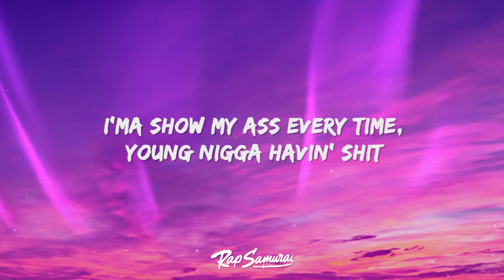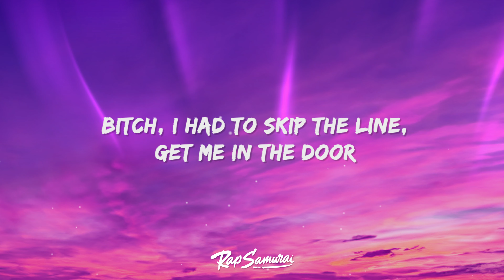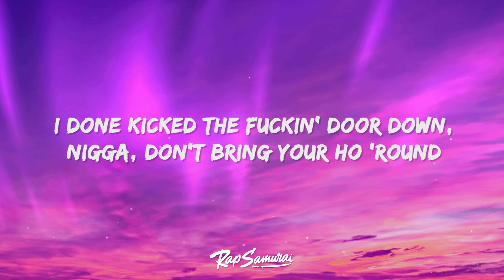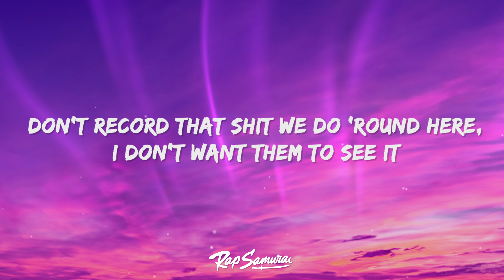BossMan Dlow - Lil Bastard (Lyrics) ft. Rob49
BossMan Dlow - Lil Bastard Lyrics by Rap Samurai

🎵 Lyrics: Lil Bastard
[Intro]
(Gentle Beatz)

[Chorus: BossMan DLow]
Trap ni**a, I get active
I'm swingin' in traffic
Shit poppin', lil bastard
That ni**a be snappin'
I pop out, it's a movie, ni**a
That foreign stupid, ni**a
Right pocket dog shit
Left pocket stupid, ni**a

[Verse 1: BossMan DLow]
I'ma show my ass every time, young ni**a havin' shit
She walk like she know she fine, she talk like the baddest bitch
Fat out of shape ni**a, stack real healthy
Dog shit in your face, ni**a, I know you smell it
I gave my mama a thirty ball, I'm the motherfuckin' goat
I— until my arm broke
Bitch, I had to skip the line, gеt me in the door
It's crazy I got it out the mud, now look, it's on thе floor
I'm talkin' 'bout right after we fuck, ask her what she finna do
Everybody wanna be him, well, I'm that motherfuckin' dude
I'm Mr. Rotation, come get two for two
He say he wanna what? Fuck it, send him through

[Verse 2: Rob49]
I done kicked the fuckin' door down, ni**a, don't bring your ho 'round
It ain't nothin' but some bad bitches and rich ni**as every time we pop out
I'm in a Maybach truck with a big ol' sl*t, when I buss it, baby get out
Show me how bad you want that bag you want, we the richest in the South
Fuck ni**a, I be snappin', I don't just be rappin'
I know a lot of ni**as said they rich, we the ones who really have it
I'm the one went spent fifty thousand dollars on black glasses
We the ones go take over ni**as' trap, the trap bandit
Bitch gon' fuck on the whole gang tryna get close to me
I been doin' that shit for a year straight and it wasn't illegal
Don't record that shit we do 'round here, I don't want them to see it
Every time we pop out, it's a movie, Vin Diesel